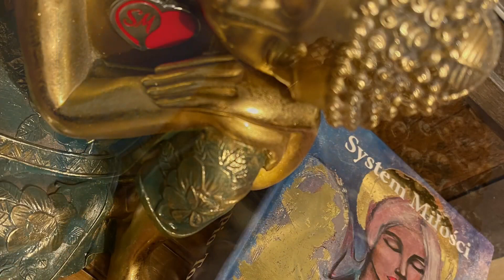System Miłości Ojca Pio ( Wiesiorynka ) - 1081 - Jak chodzisz do kościoła to też możesz się zbawić.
Stań się częścią Systemu Miłości i wesprzyj ten kanał nawet symboliczną kwotą.
Dzięki temu, twórcy będą mogli poświęcić więcej czasu na jego prowadzenie, a co za tym  idzie wiedza zawarta na tym kanale pomoże większej ilości osób w dotarciu do prawdy i w konsekwencji dotarciu do Nieba.
WAŻNE !
Udostępnij  ten film...to tak niewiele.

Natomiast żeby  przesłać kwotę do Polski z zagranicy trzeba podać tak:
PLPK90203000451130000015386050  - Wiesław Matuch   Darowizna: